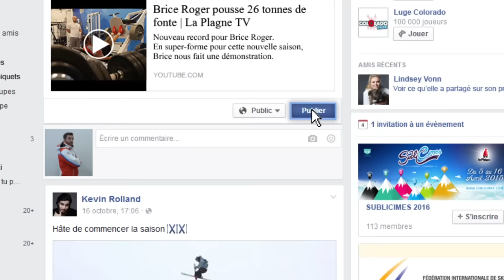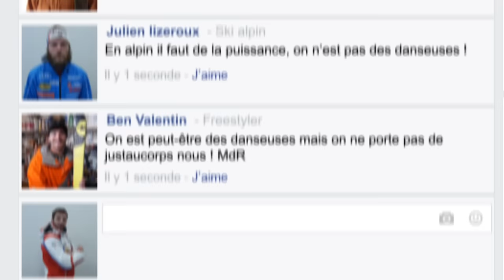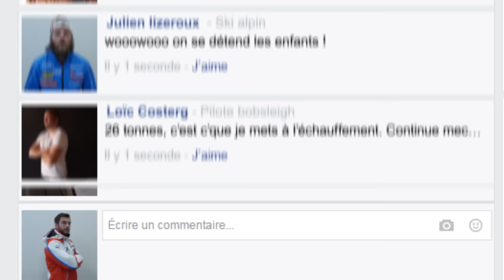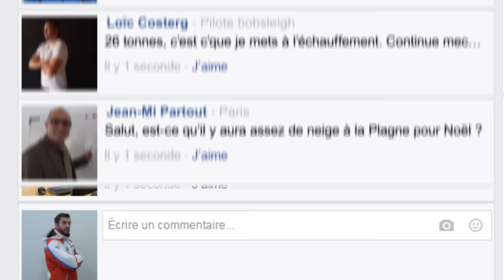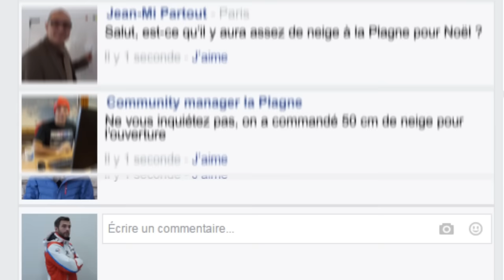[New] La Plagne est sur...Facebook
A QUOI RESSEMBLE LA PLAGNE SUR FACEBOOK ?
Les discussions entre fans de la Plagne sur Facebook, c’est comme une réunion de famille. Ce ne sont pas Julien Lizeroux, Kevin Rolland, Brice Roger, Ben Valentin, Loïc Costerg, Maxence Muzaton, et les autres qui vous diront le contraire…#‎maPlagne‬